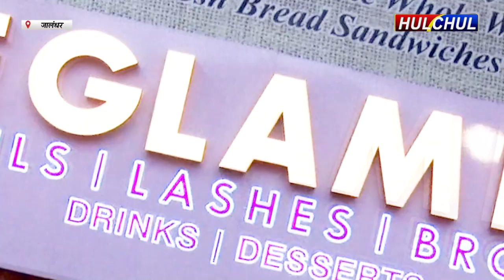Hulchul TV :जालंधर के मॉडल टाउन में The Glam Bar सैलून की ग्रैंड ओपनिंग